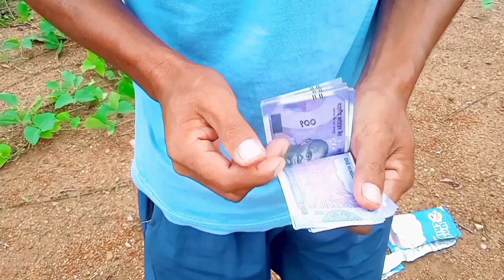CHINI NI PAL, CHOCOLATE.||Garo film||Comedy||Biritchu tv.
About this Video:
Ia filmko Comedyrachape tariaha ripengrang. Filmo maiba gualani ba chungjijani dongode kasapai kema 🙏kapabo. Mitela.

Story Waiting:Sengseng R. Marak.
Camera: Rahul S. Sangma.
Shri: Rahul S. Sangma And
Shri:S R. Marak.